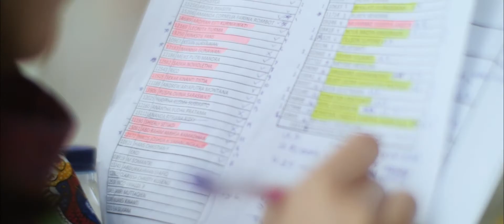Behind the Scene - Video Shoot Song of ACC (Astra Credit Companies)